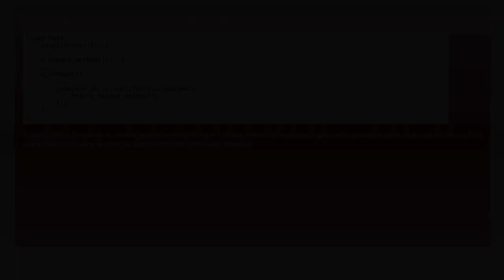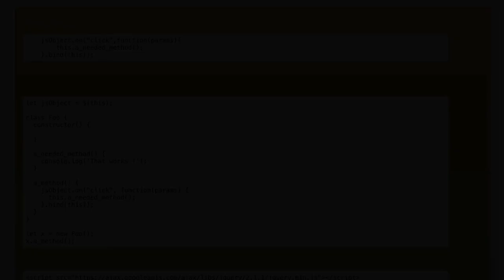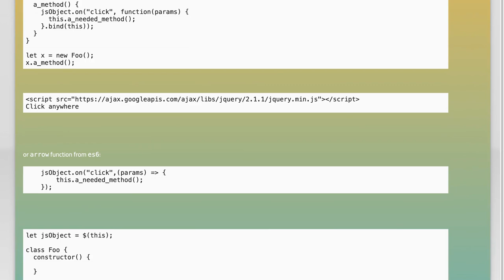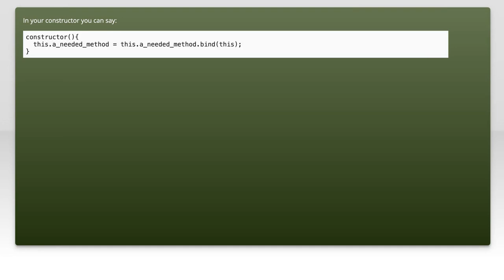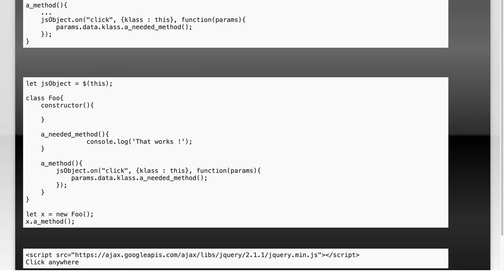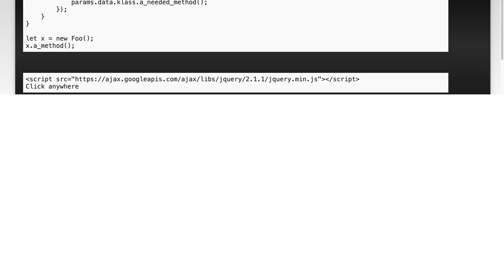How to acces to parent of "this" on JavaScript?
javascript: How to acces to parent of &quot;this&quot; on JavaScript?

Related to: javascript, class, oop, this